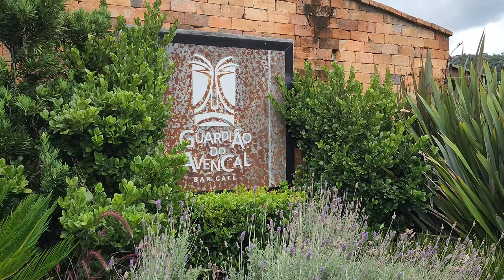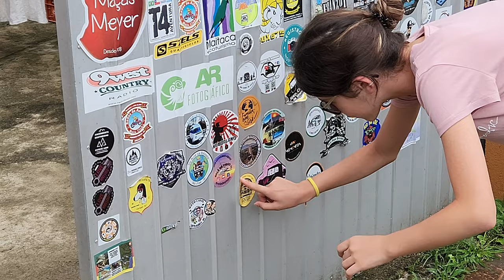LOUCURA na CASCATA DO AVENCAL em Urubici | Fomos de Motorhome pra Serra Catarinense | VanTrip VL09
Nesse VLOG viajamos de Motorhome da Praia do Rosa pra Urubici, em Santa Catarina e visitamos a Cascata do Avencal. Fizemos trilha e visitamos parques com visuais incríveis. Se você curte turismo de natureza, vai gostar desse vídeo onde mostramos algumas maravilhas da Serra Catarinense.

00:00 Intro
00:44 Estrada da Praia do Rosa até Urubici, SC
01:40 Guardião do Avencal
02:37 Trilha da Cascata do Avencal parte baixa
05:52 Cascata do Avencal parte alta - Parque Mundo Novo
06:50 Parque Mundo Novo, Urubici, SC
07:10 O balanço do infinito
07:59 A Cascata do Avencal e a passarela de vidro
10:06 Highline na Cascata do Avencal

VanTrip é um canal sobre viagens, aventuras, contato com a natureza e sobre o estilo de vida chamado VanLife. Nosso propósito é compartilhar lugares espetaculares onde é possível aproveitar a vida de forma simples valorizando o contato com a natureza e com pessoas incríveis que encontramos pelo caminho.

Se você tem vontade de viajar pelo Brasil de motorhome e não sabe como começar, procure a gente e iremos te orientar. email